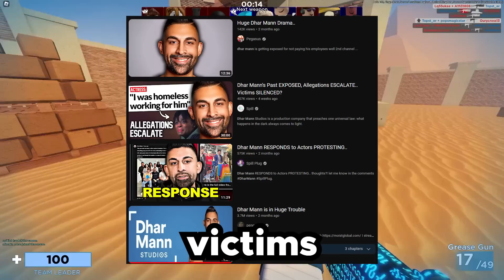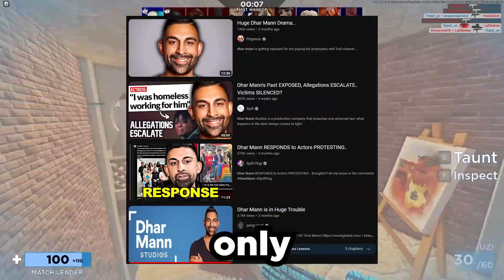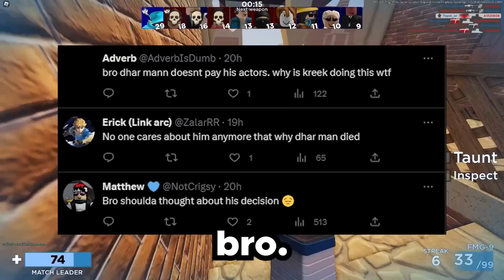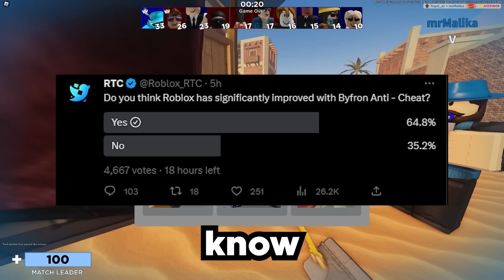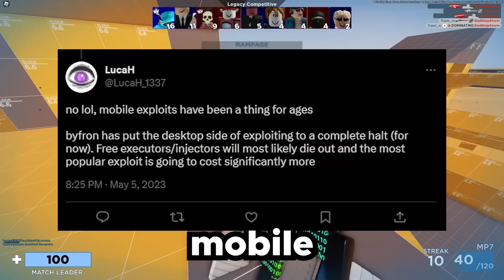KreekCraft Just Got His Career ENDED...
today we talk about the roblox situation between @DharMann and @KreekCraft, who have have recieved hate over the dhar mann situation with him not paying his actors. people are angry because dhar mann got exposed and the actors were protesting, also, a new update to the roblox anti cheat and how it has made exploiting and hacking worse!

MEDIA ✨

PG Family Friendly Content By Topster